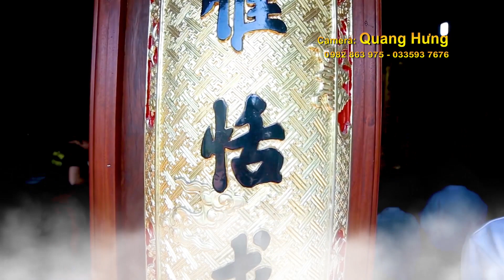Thanh Đồng Trần Thị Vân . Loan Giá Quan Hoàng Bẩy